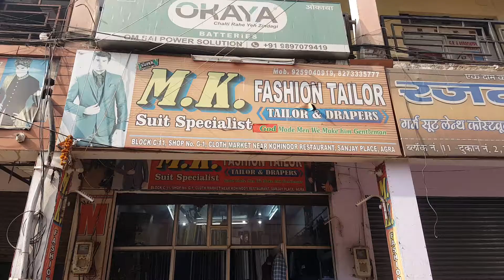M K FASHION TAILOR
M.K. Fashion Tailor Located inSanjay Place, Agra.

To get the full details of M.K. Fashion Tailor - visit url